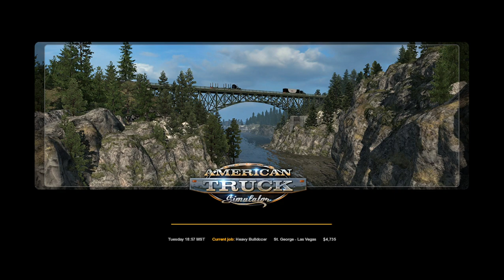ATS2/EXCAVATOR TRUCK ROLLED ON THE ROAD..